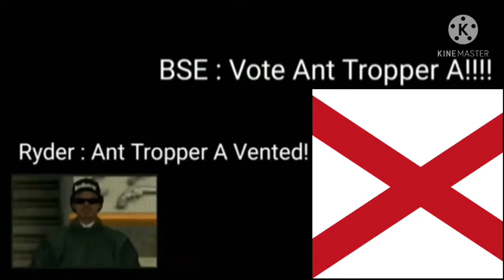Find the Edit Now!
Comment in 2 Hours 50 Minutes